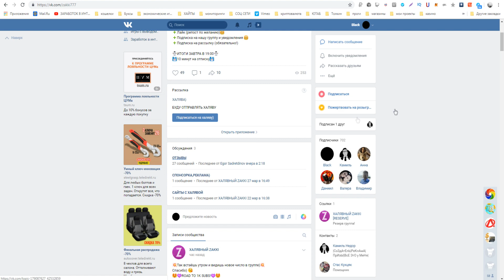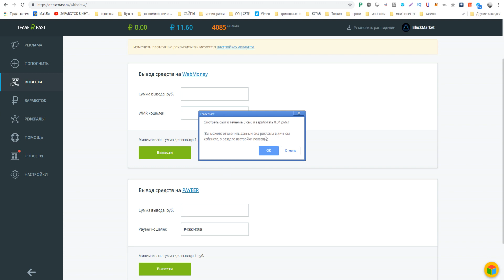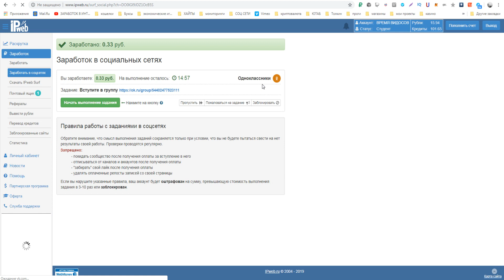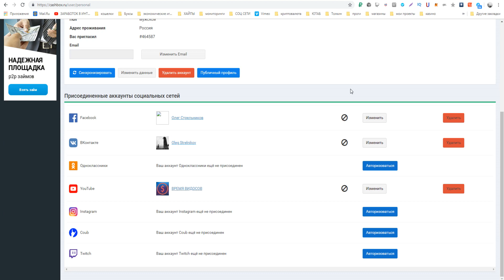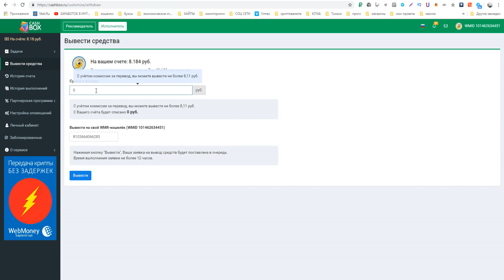ТОП 3 сайта для заработка БЕЗ ВЛОЖЕНИЙ / Простые способы заработка в интернете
ГРУППА С ХАЛЯВОЙ И РОЗЫГРЫШАМИ ДЕНЕГ !
►ПО ВОПРОСАМ И РЕКЛАМЕ ОБРАЩАТЬСЯ

►Музыка из видео: Omega One - Memento